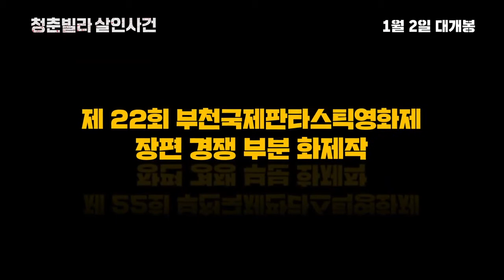청춘빌라 살인사건 (Dogs in the House, 코미디/범죄/드라마, 2020)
코미디/범죄/드라마
한국
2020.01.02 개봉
94분, 15세이상관람가
(감독) 신해강
(주연) 김영호, 김정팔

30억을 둘러싼 두 남자의 핏빛 대.환.장 소동
전직 깡패 '수로'와 오랫동안 믿고 지내던 사채업자 '만석' 만석은 수로에게 30억을 대가로 자신을 떠나려는 아내를 처리하라고 지시한다.
하지만 각자 다른 맘을 먹고 있던 그들의 계획은 어긋나기 시작하는데...
이 대책없는 소동극의 끝은 과연 어디로 향할 것인가?!